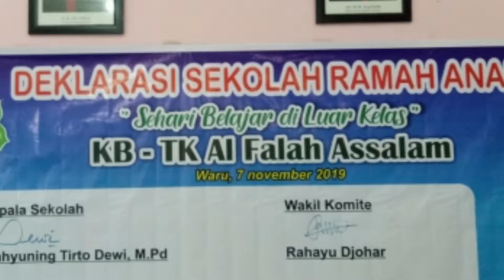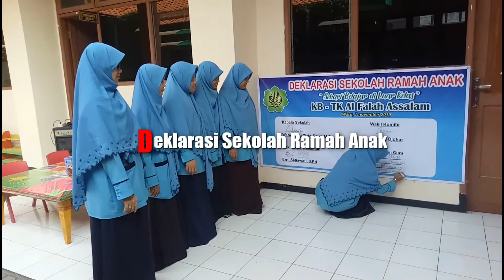Deklarasi Sekolah Ramah Anak KB TK AL FALAH ASSALAM